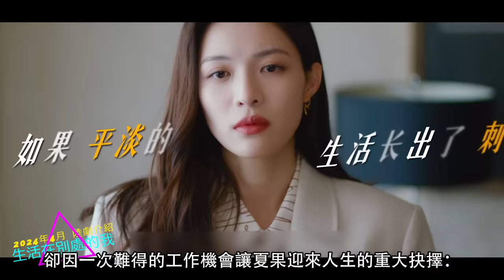2024年4月陸劇介紹│4月上線的7部必追大陸劇，你最期待哪一部？【四月大陸劇】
《承歡記》
這部劇是由楊紫、許凱、牛駿峰領銜主演的，改編自亦舒的同名小說。講述了麥承歡（楊紫 飾）原本和男友辛家亮（牛駿峰 飾）到了談婚論嫁的階段，卻因辛家優渥的家境和麥母對女兒終身大事的過度插手...

《今天的她們》
這部劇是一部女性勵志群像劇，由宋軼、佘詩曼、李純領銜主演，以及張國立等老戲骨聯袂主演。故事的設定是以三個新時代職業女性為切入點，通過美食傳承向觀眾傳達永不言敗的人生態度...

《惜花芷》
這部劇是由胡一天、張婧儀領銜主演，胡杏兒特邀主演，改編自空留的同名小說。原著是一部宅鬥文，並還融合了權謀與商鬥。講述了一段世家千金蛻變成一代巾幗英雄的勵志故事。出身名門的花芷（張婧儀 飾）藏拙十五年原本以為...

《生活在別處的我》
這部劇是由鍾楚曦、劉學義領銜主演，林雨申特邀主演，翻拍自臺劇《荼蘼》。設定上還蠻新穎的，以女主夏果（鍾楚曦 飾）的兩種不同抉擇來展現兩種截然不同的人生，不同於以往電視劇只拍一種結局，這部劇在劇情上採用了雙線平行的敘事方式...

《春色寄情人》
這部劇是由李現、周雨彤領銜主演的，改編自舍目斯的小說《情人》，故事上聚焦影視劇中較為罕見的殯葬行業，通過鬆弛治癒的市井煙火多維度展現世俗眼光中對天堂引路人工作的誤解與偏見，以男女主雙向救贖的愛情為視角...

《愛情有煙火》
這部劇是由檀健次、王楚然領銜主演的，改編自紅九的小說《我們住在一起》。講述了阡聖集團董事長之子李亦非（檀健次 飾）因母親的早逝而誤會父親，故不願承認自己的少爺身份...